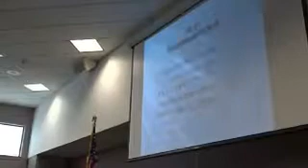2017 BOC Planning Retreat -- Finance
retreat, finance